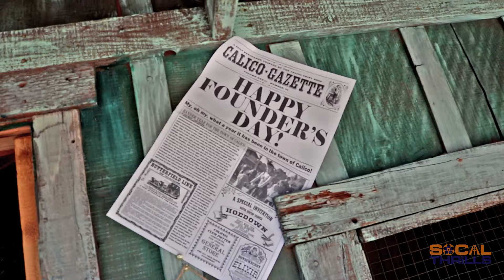Ghost Town Alive 2018 at Knott's Berry Farm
The Town of Calico has come alive at Knott's Berry Farm! Come check out this fully interactive and immersive old west experience!

Article:

Video by Maverick Bohn